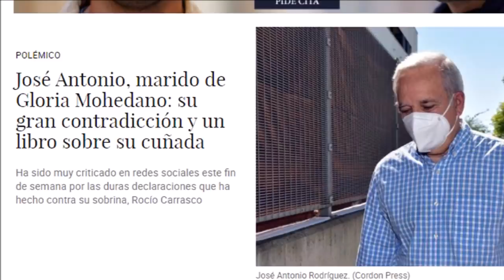La inesperada noticia de José Antonio contra Rocío Carrasco , Fidel Albiac y por Rocío Flores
El tío de Rocío Carrasco llego a escribir un libro de Rocío Jurado que nunca vio la luz . Hoy todos hablan de Carmen Borrego en Sálvame con Jorge Javier Vázquez pero nosotros pasamos .

La presentadora de Sálvame confirma una noticia de última hora que afecta a Jorge Javier Vázquez y su apoyo a la serie de Rocío: Contar la Verdad para Seguir Viva que este miércoles se emitió su capitulo 12 final .
El programa de Jorge Javier Vázquez , Belén Esteban , Lydia Lozano o Paloma García Pelayo de este domingo ha tratado a Antonio David Flores como un culpable de los hechos, y se prepara demanda millonaria .